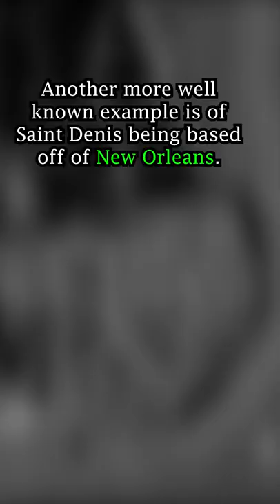Facts and Glitches in Red Dead Redemption 2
games, gaming, reddead, reddeadredemption, reddeadredemption2,  dutch, dutchvanderlinde, vanderlinde, vanderlindegang, johnmartson, arthurmorgan, lore, rockstar, rockstargames, gta, gta5, lenny, micah, hosea